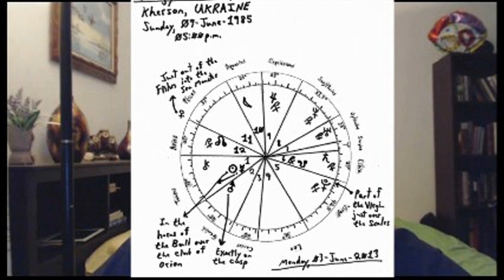Mystery School Lesson 75: Saturn Returns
Frater Xavier takes the first viewer video question from George, who is experiencing his first Saturn Return.